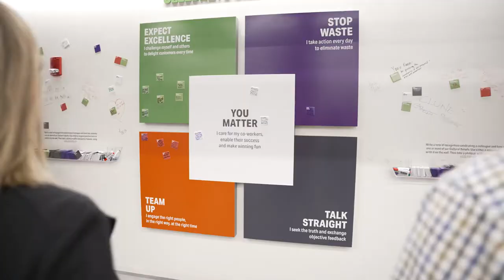Join the US Foods® Team!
Here's an inside look at the US Foods® corporate office in Rosemont, IL. Learn what our employees think about their new collaboration space and why they like working at our company.